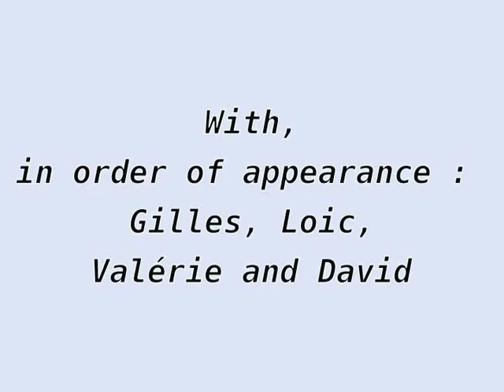Harvesting salt - Guérande - France - August 2013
For centuries, salt workers have been the heirs to and guardians of a unique heritage. A salt worker is a magician: he takes a drop of water and extracts a grain of salt.